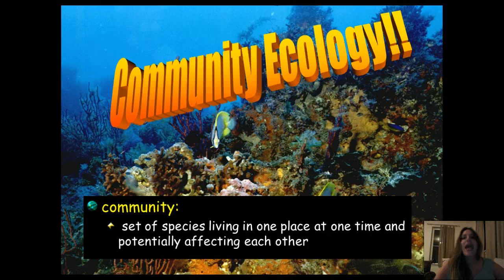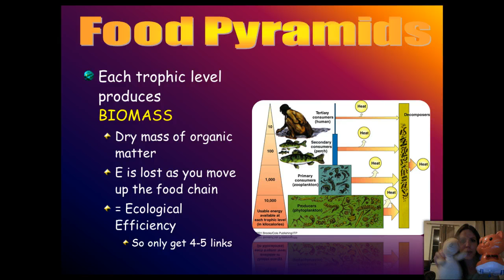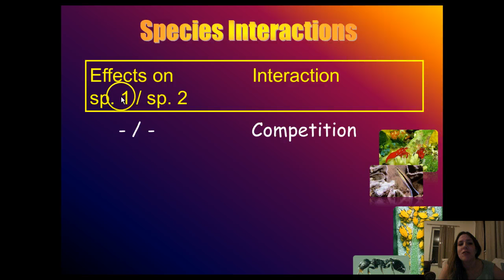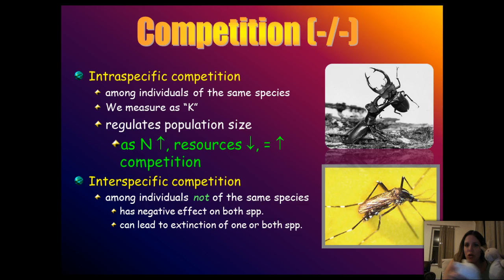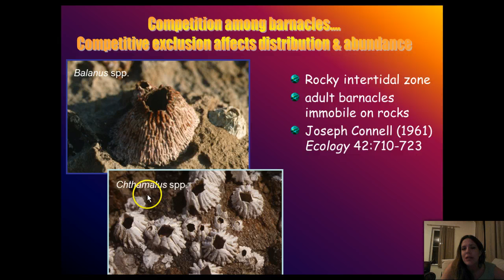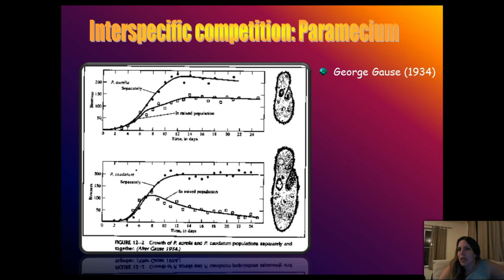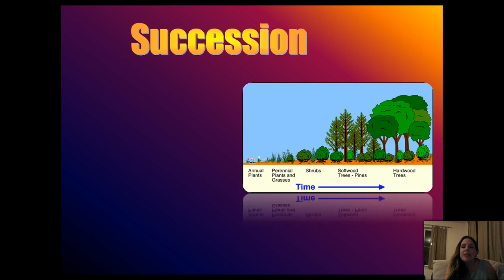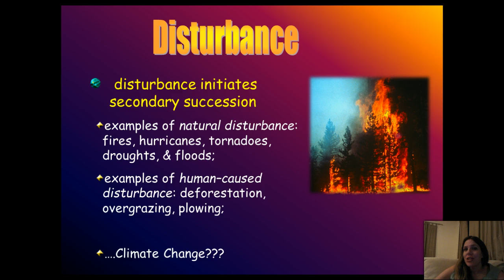Overview of Ecology Part 2 of 2: Community Ecology!!!